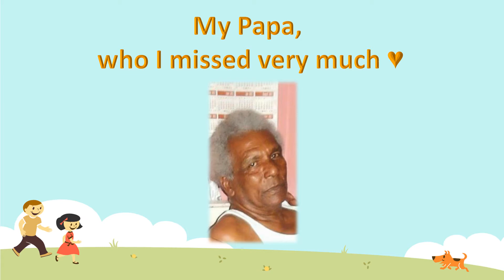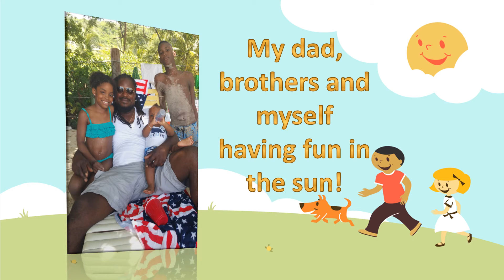My Happy Family by Brianna Munroe